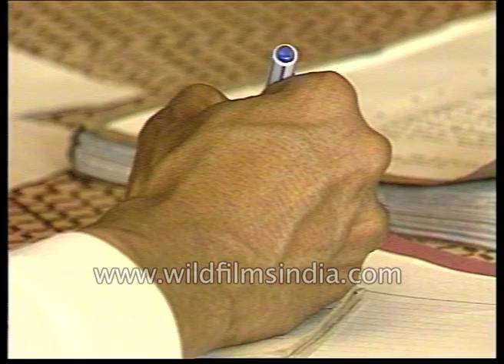Rural woman speaks about Mazdoor Kisan Shakti Sangathan - CHALLENGES OF INDIAN FARMERS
A rural woman when interviewed about Mazdoor Kisan Shakti Sangathan protest. She said:

"As we were out for a meeting in which the question was asked by the Police. I do not know as I am an illiterate person. From the disputed land, when we reach there for a meeting the jeep of the SP
was present. I got hit by a bullet in the right side of my thigh. The bullet that hit me. When the firing took place, we were all sitting peacefully, before the firing, we were not informed. I did not hold on".

She was questioned by the police and was asked to leave the place and was treated at home by a private doctor. The woman then shows the photo of her doing the treatment. No funds for help was received from the government.

A 12-years-old young little boy from Lakhnipur Village, Uttar Pradesh shares his experience and speaks about Sangram Samiti. This little boy was present when the firing Occurred in the village(
Mazdoor Kisan Shakti Sangathan, protest ). They were not aware of the firing and said he wanted to escape and run.

The Mazdoor Kisan Shakti Sangathan (Association for the Empowerment of Workers and Peasants) is an Indian social movement and grassroots organization best known for its successful struggle and demand for the Right to Information Act (RTI) which grew out of the demand for minimum wages for workers.[1] It is one of the forefront civil rights movements in India and can cite legislation of the RTI as its major achievement.

Source: Wikipedia